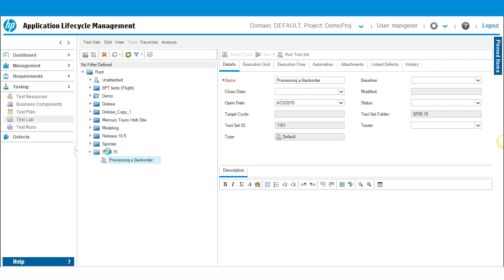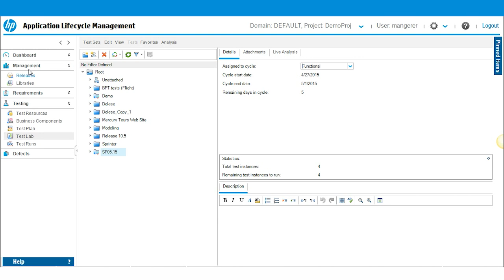HP QC: Assigning Test Sets to Releases and Cycles